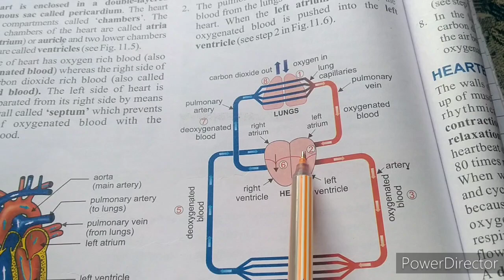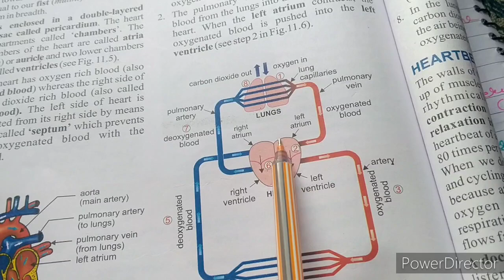Human Heart -Life processes Class10th /Transportation-Working of heart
Explain working of Human Heart with diagram?
How human heart are work?
Human heart - life processes class10th transportation in human beings
Define blood circulatory system Human heart?
What are differences between Aorta and Vena cava?
How oxygenated blood separated from deoxygenated blood in heart?
Differences between Pulmonary artery and pulmonary vein?
How many chambers in human heart?
explain working of four chambers in human heart?.
define upper and lower champer of heart?
In human heart which chambers carry oxygenated blood?.
In human heart which chambers carry deoxygenated blood?
Why circulation in human heart are called double circulation?
Differences between Artery and veins?